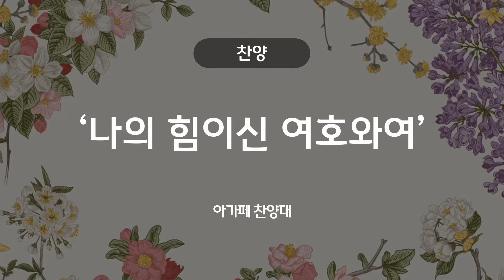[아가페 찬양대] 나의 힘이신 여호와여 (7/19)